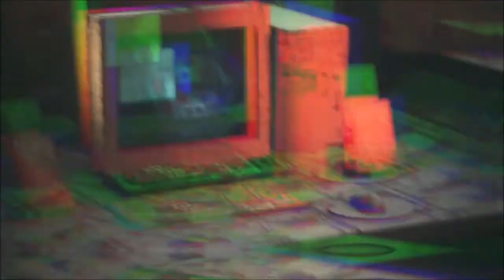🦉Ori and the will of the Wisps # 28 🦉/Let's Play/Gameplay/(Let's Play/Deutsch/Kitty/Hype)2020)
🦉Ori and the will of the Wisps 🦉/Let's Play/Gameplay/(Let's Play/Deutsch/Kitty/Hype)2020

🦉Folge #28 - Der Trauerkamm 🦉

🕹Keine Folge mehr verpassen!!! 🕹

Die Junky Monkey's Präsentieren euch in einem Lets Play mit
😻Kitty😻 ... Ori and the will of the Wisps

Der kleine Waldgeist Ori hat schon viele Gefahren gemeistert. Doch als ein schicksalshafter Flug die kleine Eule Ku in Bedrängnis bringt, bedarf es mehr als bloßen Mut, um eine Familie wieder zu vereinen, ein geschundenes Land zu heilen und Oris wahre Bestimmung zu erfahren. In der heiß erwarteten Fortsetzung des preisgekrönten Action-Jump-’n’-Runs Ori and the Blind Forest bricht Ori zu neuen Abenteuern auf und trifft auf neue Freunde und Widersacher, die der in liebevollen Details handgezeichneten Spielwelt Leben einhauchen. Untermalt mit einem orchestralen Soundtrack führt Moon Studios in Ori and the Will of the Wisps seine Tradition fort und verbindet knackige Jump-’n’-Run-Action mit einer ergreifend in Szene gesetzten Geschichte.

ENTWICKLER:
Moon Studios GmbH

VERÖFFENTLICHUNG:

11. März 2020

Ihr wollt noch mehr Ori??

Wenn ihr Bock habt auf noch mehr geiles Gameplay dann schaut da mal rein.

Hier Gehts zu unsern Netzwerken

📷Instragram📷